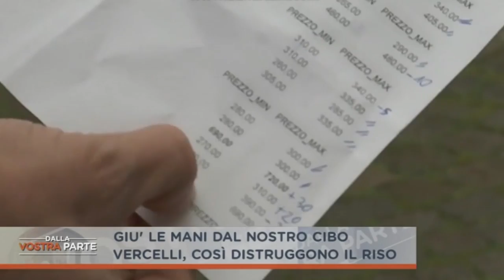PAZZESCO L'EUROPA TOGLIE I DAZI AL RISO CINESE